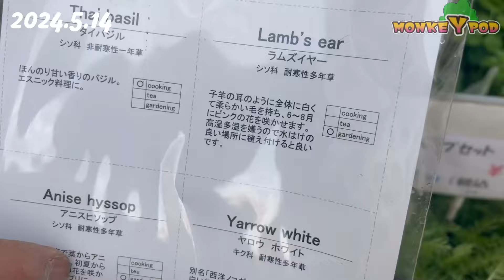20240514鉢物 母の日後... お花屋と言うか仲卸です。 花を必要とするすべての方どうぞお越しください。